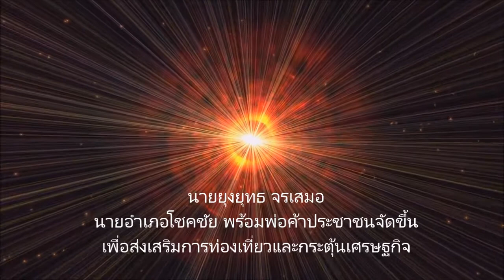การแสดงสดของ กำปั่น บ้านแท่น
ชมงานละลานของดีกระโทกโชคชัย  กำปั่น บ้านแท่นร้องเพลงสดบนเวทีเปิดงาน 9/9/2560 ที่ อ.โชคชัย